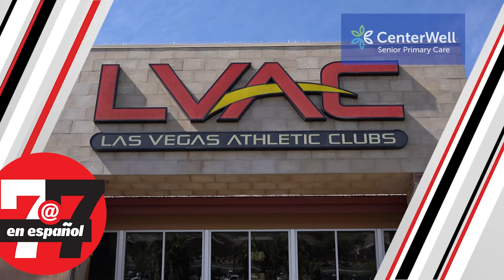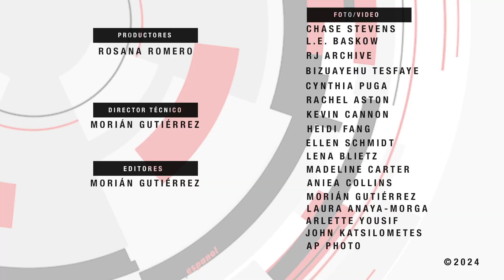Noticias de Las Vegas | Un perrito tenía ojo afuera, la mandíbula dislocada y varias heridas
Un perrito tenía ojo afuera, la mandíbula dislocada y varias heridas, Videos muestran cuando Eddi Moreno se discute y le dispara su vecino matándolo, El volcán del hotel y casino The Mirage va desapareciendo, LVAC cerró todas sus piscinas del Sur de Nevada indefinidamente, La obra de arte "7 Magic Mountains" posiblemente será reubicado a Reno y más en 7@7 en Español.